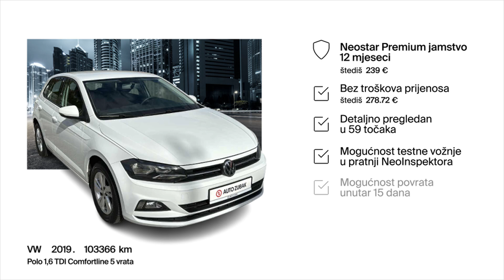Svatko tko njega vozi, upoznaje kvalitetu - VW - Polo Diesel - 50120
Zanima te ovaj autombil? Pronađi ga na